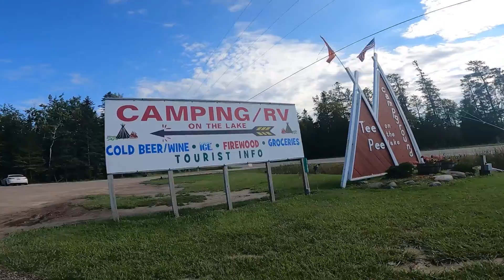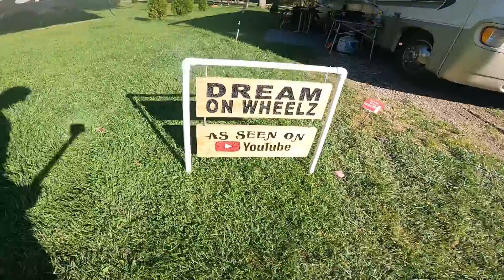Tee Pee Campground Tour: A Fun Place To Stay In Mackinaw City Michigan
Tee Pee Campground Tour in Mackinaw City Michigan

Hello, we are Dream on Wheelz. We are an up and coming social sensation. While yes, we may be new to this, we are not new to our dream. We are not new to the dedication of putting all our efforts into every project that we take on and getting successful results. We are a family of 4, yes, I said 4. Travis, Yanai and our 2 teenage children; Kenay and Dayami.

To give you a basic idea of what we are working with:

Our rig:        1999 Four Winds Windsport 33b
                    F53 chassis 6.8L MFI SOHC 10cyl

Our Toad:   2004 Ford Expedition Eddie Bauer
                                 2wd 4.6L FI SOHC 8cyl

Our Cameras:
1. Nikon D3300 using:
AF-S DX NIKKOR 18-55mm f/3.5-5.6G VR II
AF-S DX NIKKOR 55-200mm f/4-5.6G ED VR II
2. GoPro Hero 9
3. GoPro Hero 8
4. CrossTour CT9100
5. Iphone 8 plus
6. Iphone max

Our Computers for editing:
1. Lenovo Ideapad S340
2. Skytech Chronos Gaming PC

Our Amazon Wish List if you would like to get us something off the list

Help support us by using our Amazon Store you don't have to buy an item just go in through there before any purchase you make and if it qualifies a portion will come to us